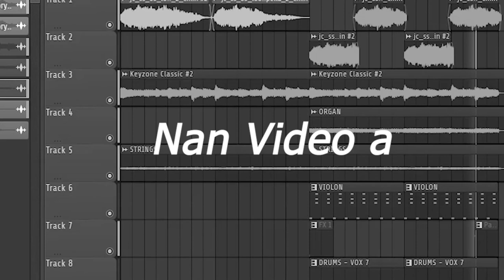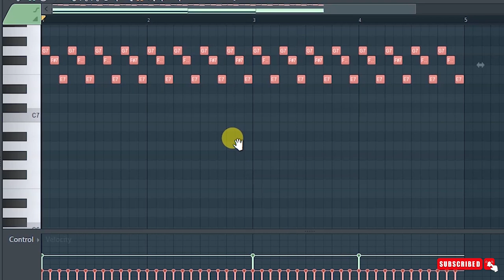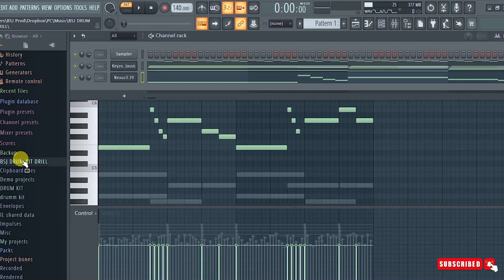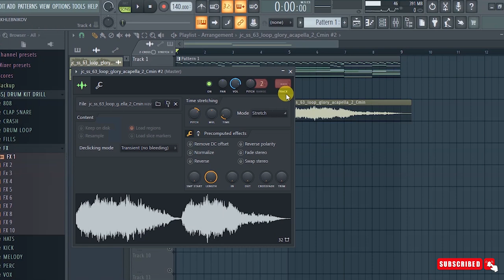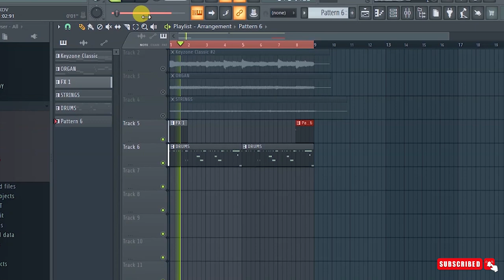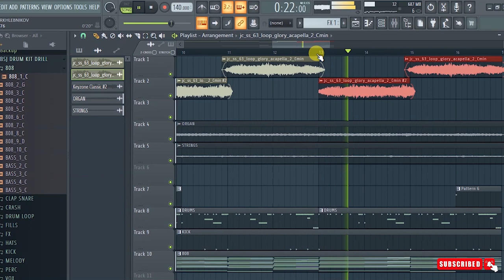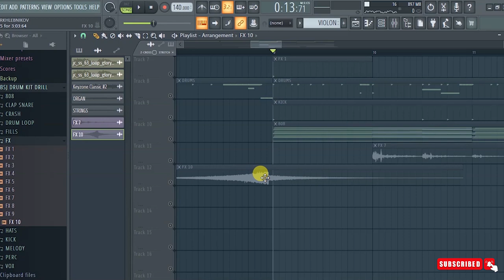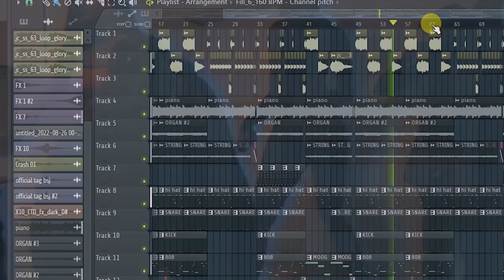SE YOUN NAN PI BÈL BIT MWEN FÈ 🔥🔥😱 / FL STUDIO 20 TUTORIAL